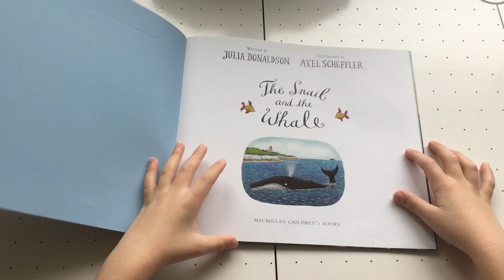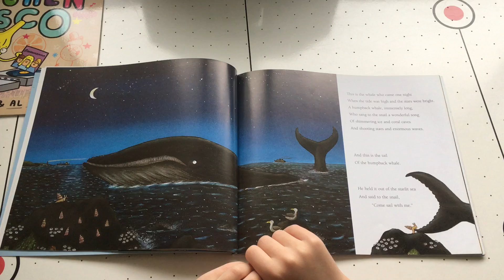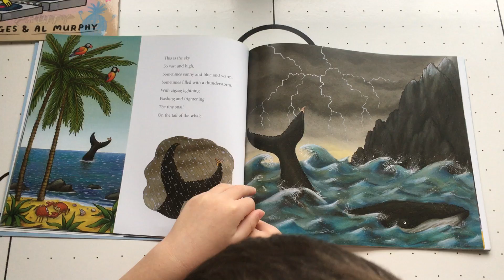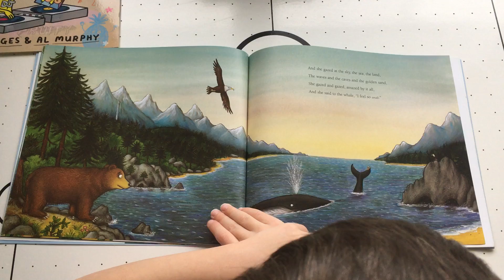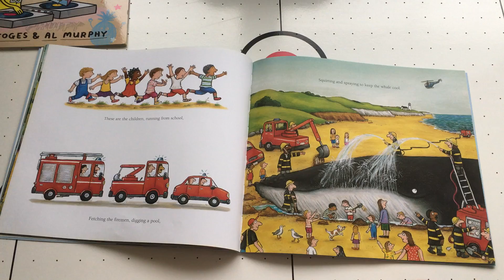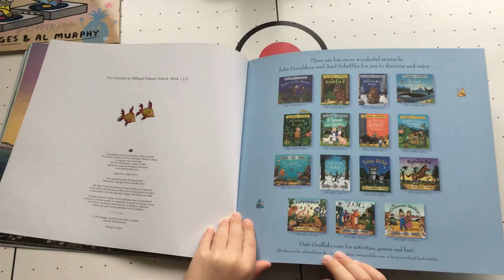The Snail and the Whale read by Krisztian